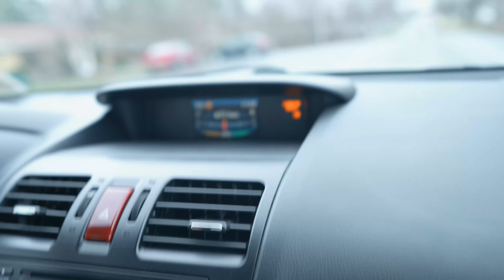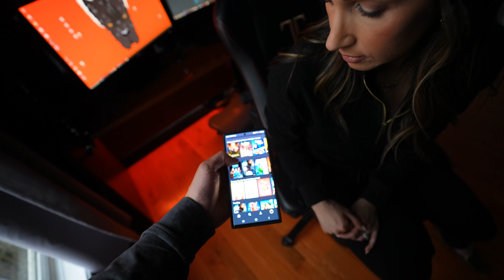Trying On NEW EVER FORWARD Pieces | Detox Issues...VLOG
Trying the new Ever Forward pieces out before launch. And I think detox may be causing me some issues.